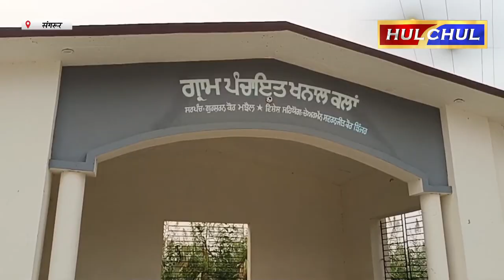Hulchul TV :संगरूर के गांव खनाल कलां में किसान के तूड़ी वाले कमरे में लगी आग--ट्रैक्टर जल कर हुआ राख